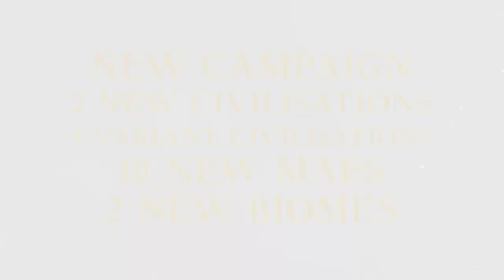Age of Empires IV: The Sultans Ascend - Official Teaser Trailer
Lead powerful forces in defense of your homeland in The Sultans Ascend – the exciting new expansion to Age of Empires IV!